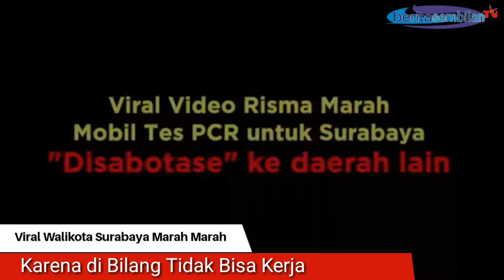Viral!! Video Walikota Surabaya Tri Rismaharini "Marah"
Walikota Surabaya Tri Rismaharini marah marah ditelpon..